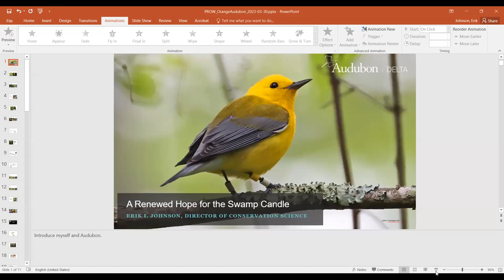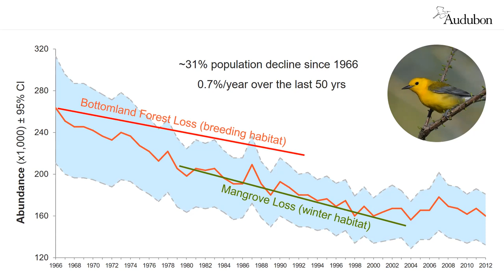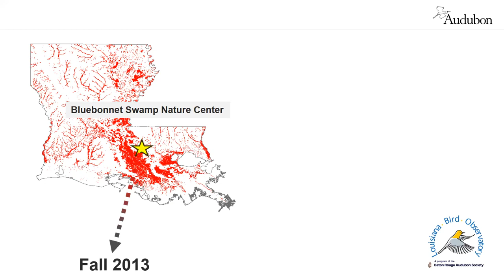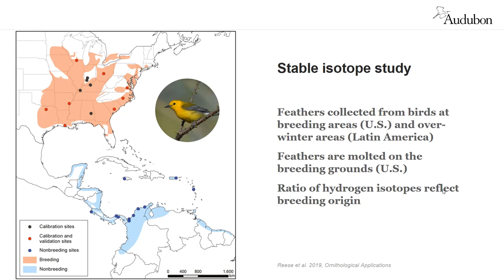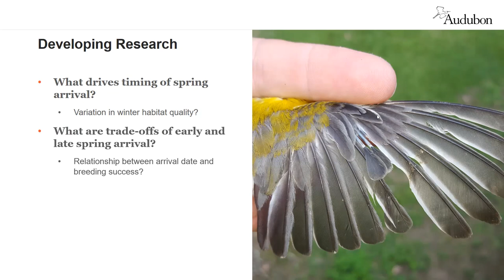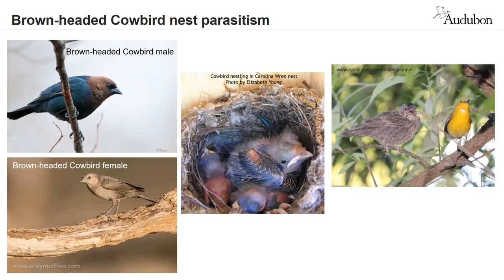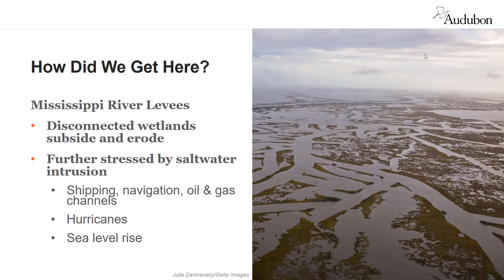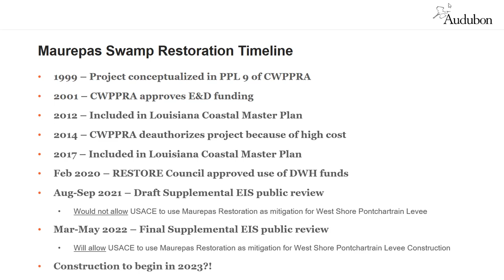Monitoring the Prothonotary Warbler by Erik Johnson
The Prothonotary Warbler population has declined 40 percent since the 1960s, and this species' preferred breeding habitat – swamps and forested wetlands – are also disappearing at an alarming rate. Researchers have noted that this species’ decline has outpaced the decline of its breeding habitat and suspect that difficulties on its wintering grounds in Central America and northern South America are the cause. Determining migration routes and wintering areas are crucial to help this species.

Orange Audubon Society is pleased to host Dr. Erik Johnson, Director of Conservation Science, Audubon Delta who is a major researcher on this species. In June 2013, Erik first attached a geolocator on a male Prothonotary Warbler and was able to follow its migration. Movements of this male  and later others affixed with geolocators has added to accumulating evidence that many migrant bird species exhibit prolonged stopover behavior or secondary migratory movements.

About Erik Johnson:
Erik joined Audubon in April 2011 as a Conservation Biologist for the Mississippi Flyway and Gulf Coast Initiative. Before coming to Audubon, Erik’s graduate research at Louisiana State University include the effects of forest fragmentation on Amazonian bird communities and effects of fire management on grassland birds in pine savannas of the southeastern U.S.

He was finishing his dissertation when the BP oil spill shocked the Gulf Coast. Erik helped develop a citizen science program across the central Gulf Coast, Audubon’s Coastal Bird Survey, which he continues to lead.

Erik started his ornithological career stewarding and monitoring breeding Least Terns and Piping Plovers in Massachusetts, and has returned to these coastal roots by leading the development of a comprehensive beach-nesting bird stewardship program in Louisiana in partnership with other organizations and local communities.

Erik is active in Louisiana’s birding community and serves as Louisiana’s Christmas Bird Count regional editor, a member of Louisiana’s Bird Records Committee, Vice President of Baton Rouge Audubon Society, and Co-director of the Louisiana Bird Observatory. He lives in Lafayette, Louisiana.

Aired March 30, 2023, 30 people live. Photo: Prothonotary with spider by Robert Sena.